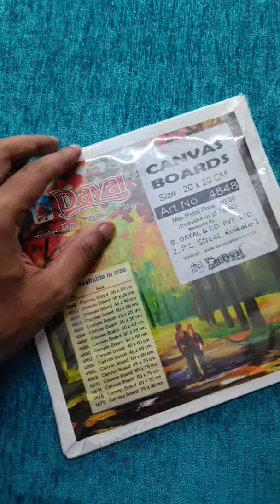My First Canvas Painting 🦜